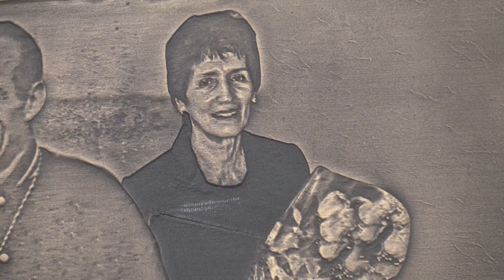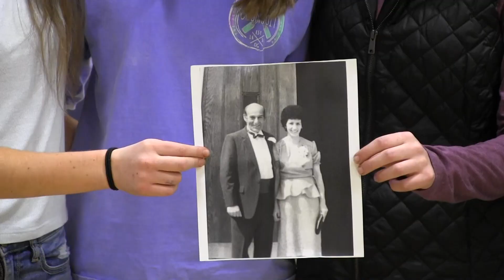Coaches vs Cancer PSA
Support this great cause on February 1st and 2nd. Watch to find out more!